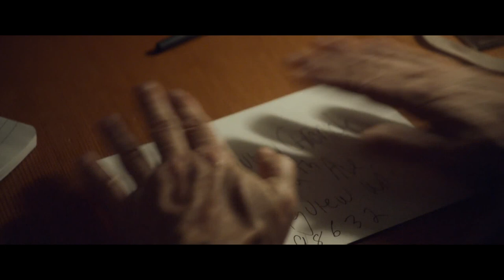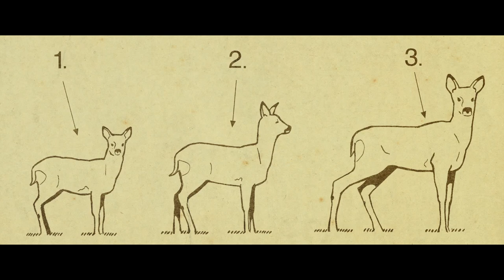Is This the Sickest Movie Ever Made? - Best Scenes From The House That Jack Built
A budding serial killer spirals out of control! We're going to examine the type of person Jack is, and travel along on his exploits as we review some of the best scenes from the movie The House That Jack Built.